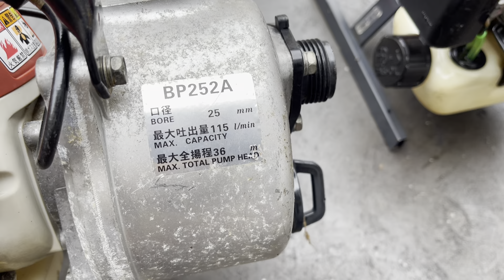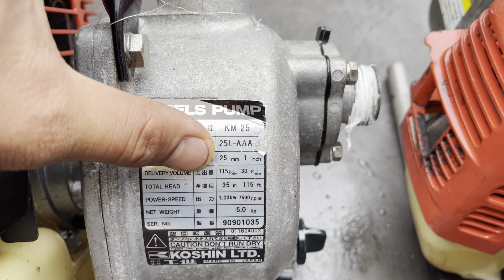máy bơm nước nhật bãi mã A (8 cây siêu đẹp) có bảo hành và bao ship lh 0392.973.923